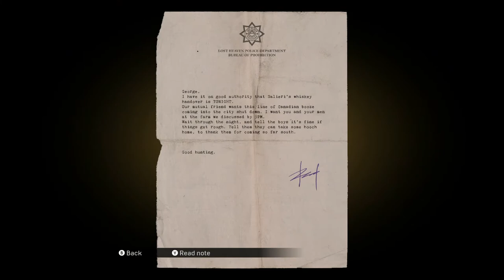MAFIA DIFINITIVE EDITION Gameplay Walkthrough | Part 4 [1080P HD 30FPS Xbox One] - The Countryside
Mafia: Definitive Edition is a 2020 action-adventure game developed by Hangar 13 and published by 2K Games. A remake of the 2002 video game Mafia, it was released for Microsoft Windows, PlayStation 4 and Xbox One on 25 September 2020, both individually and as part of the Mafia: Trilogy pack, which also includes remastered versions of Mafia II & III.

PLOT
Set within the fictional city of Lost Heaven (based on Chicago) during the 1930s, the story follows the rise and fall of taxi driver-turned-mobster Tommy Angelo within the Salieri crime family. As a remake, the game improves on the original's gameplay, remaking the entire setting, enhancing mission dynamics and utilising a new voice cast. It also introduces motorcycles, absent from all previous instalments of the Mafia series.

In 1930, during the ongoing Great Depression, impoverished taxi driver Thomas "Tommy" Angelo is strong-armed by two members of the Salieri crime family - Paulie Lombardo and Sam Trapani - into helping them escape an ambush by the Morello family. Although he is compensated for his help, Tommy loses his job and cab the following day when the Morello family target him in an act of revenge. Asking for Don Ennio Salieri's help, Tommy gets retribution upon his attackers and agrees to join Salieri's organisation. He befriends Sam and Paulie after working alongside them in contributing to Salieri's rackets, overseen by his consigliere Frank Colletti. Despite efforts by Morello to take over their businesses, Tommy combats the attempts, earning Salieri's respect.